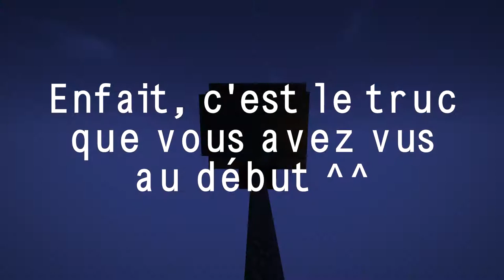[LegionSky] Skyblock #4 : Sorcière !! (+ Timelapse)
Premier Timelapse !!! J'espère qu'il vous plaira ;)

Aujourd’hui, on fait l'usine à sorcière, et on remplis quelque challenges !!

Pour rejoindre le serveur : legioncraft.fr
Avant de rejoindre le serveur, n'hésitez pas a passez sur notre discord
Nous pourrons ainsi vous parrainez, et vous gagnerez des cadeau sur le serveur ^^

Musique du timelapse : SpeTheof - Melodic Eargasm

Procédure McCatTeam 2.0 enclenchée